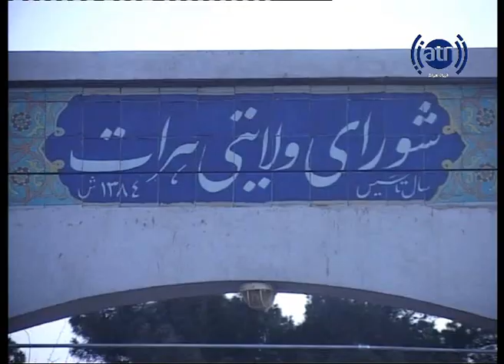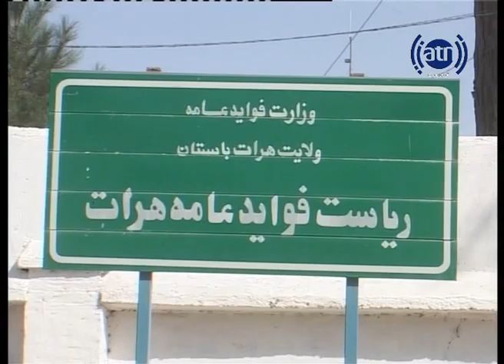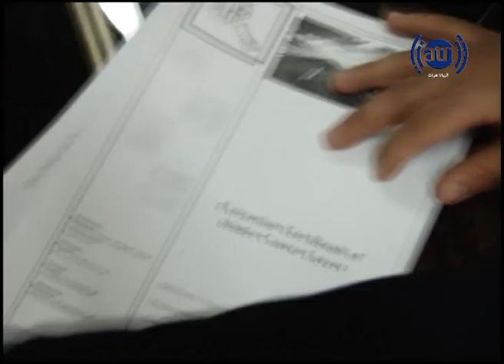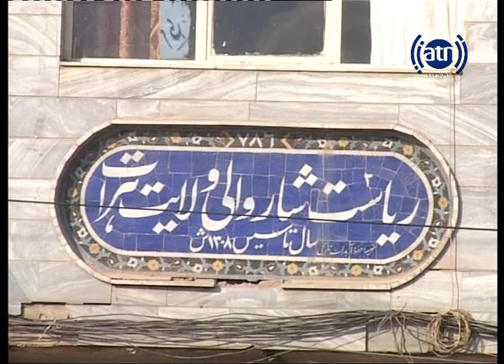برنامه رویکرد- جنجال میان شاروالی و شورای ولایتی هرات 12,5,95